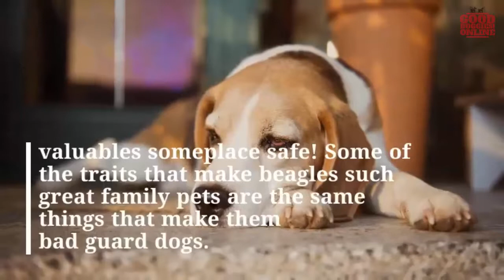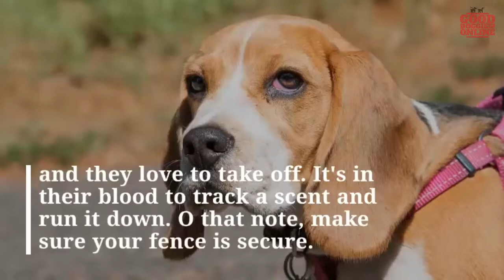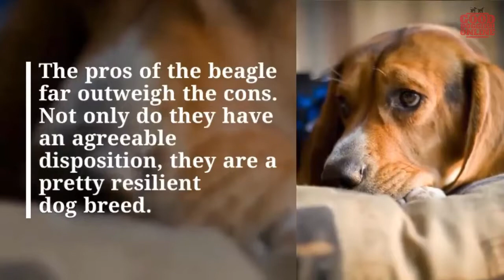How to Train a Beagle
I love beagles. Heck, everyone loves beagles. Especially beagle puppies. If you’re lucky enough to have one of these adorable pups, you might be looking for some guidance on how to train a beagle.

If so, you are in the right place. Beagles are some of the most loyal dogs around. They can also be tricky to train. With a little knowledge and lots of patience, it can be done. Let's start with some Beagle basics.